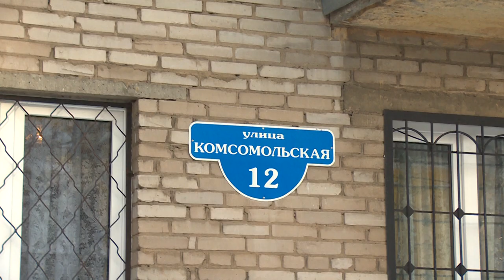Выездная Администрация в Монино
Дороги и дворы должны быть очищены. Глава округа Андрей Булгаков провел выездное совещание в рабочем поселке Монино.